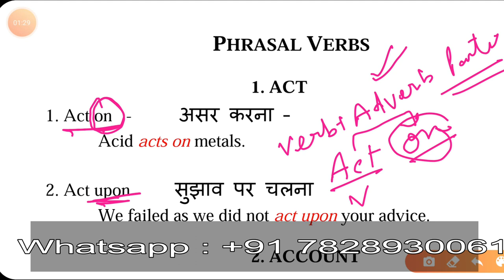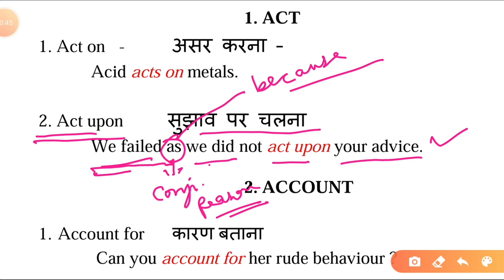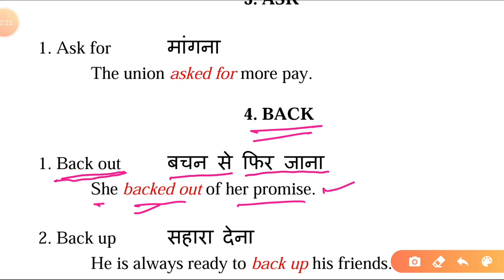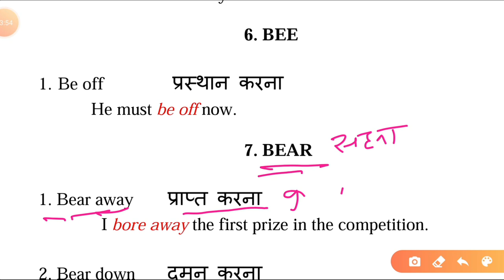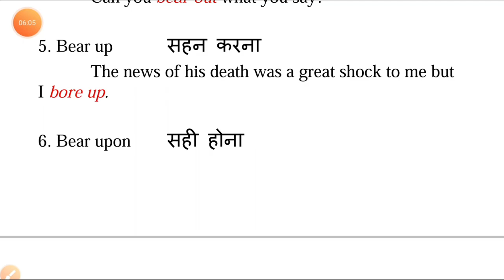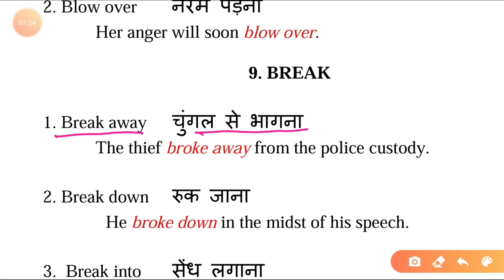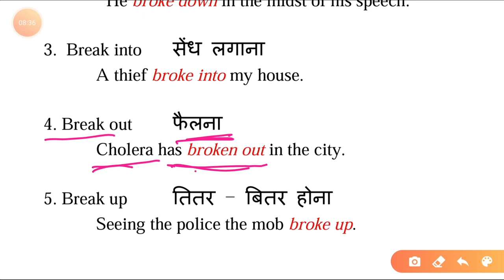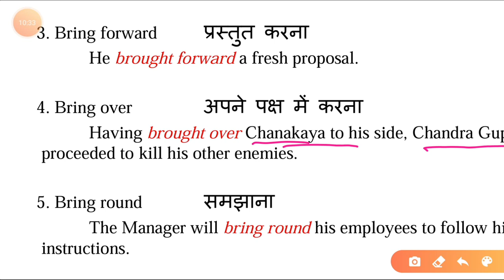Phrasal Verbs For Competitive Exams | English Grammar With Kaushal Sir | English Point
Hi,